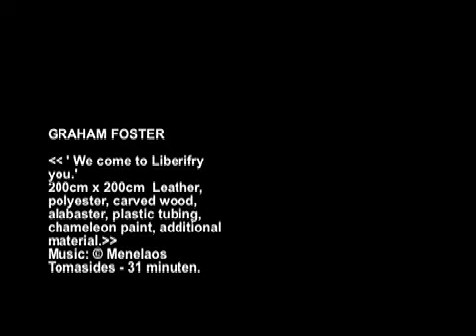We want to Liberifry you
Graham Foster - sculpture  200cm x 200cm Leather, polyester, carved wood, alabaster, plastic tubing, chameleon paint.